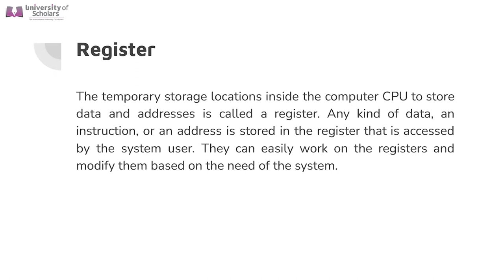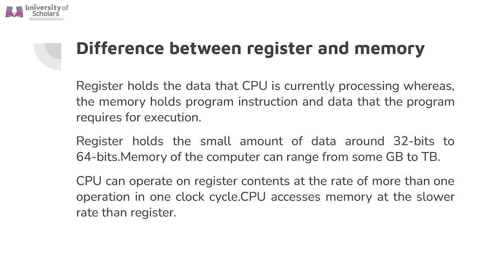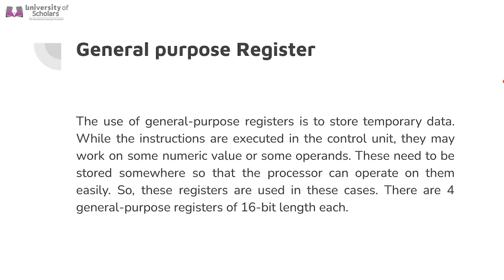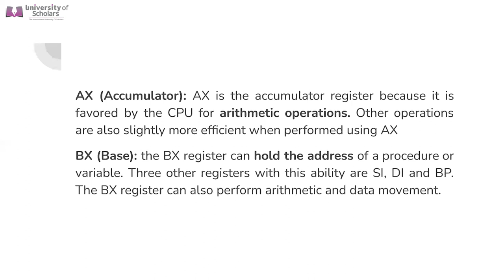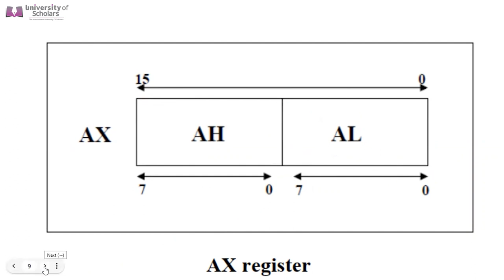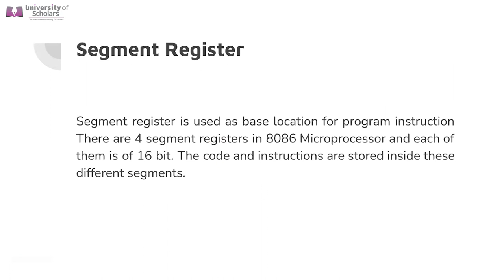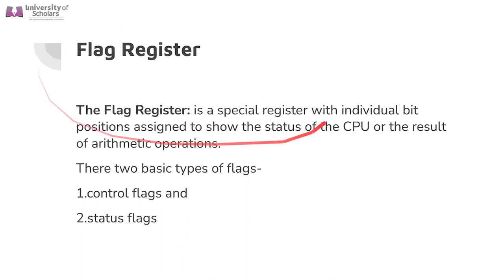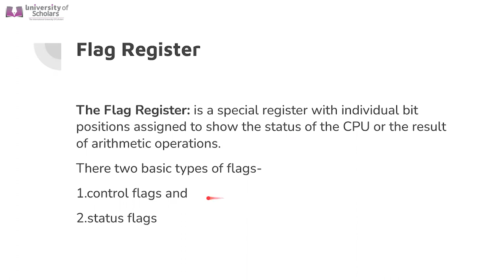Microprocessor and Interfacing | Register | Lecture -01 | EEE | Dewan Mabrur |University of Scholars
Register of 8086 Microprocessor